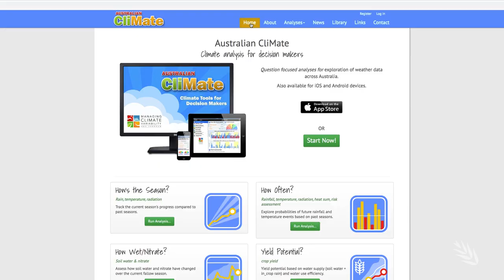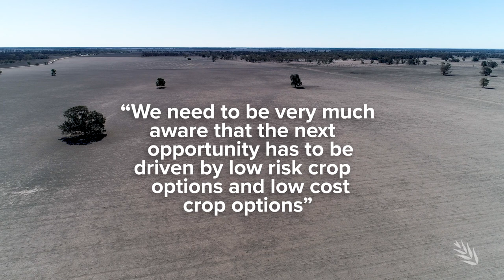Dealing with the Dry | Agricultural Consultant Greg Rummery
As bad as the current drought is parts of the country have been through as bad a dry in years gone by and survived. This message of hope came from Agricultural Consultant and Agronomist Greg Rummery who was one of the key note speakers at the recent Dealing with the Dry forums. Greg and the other speakers had valuable and practical advice to share with those growers who attended the forums and this series of GRDC videos shares that advice and knowledge with everyone.